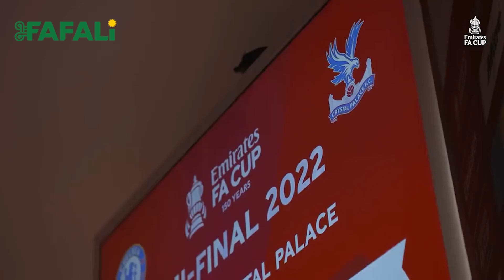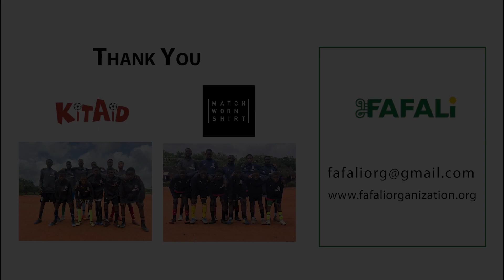FA Cup Semi Final 2022 Kit Distribution